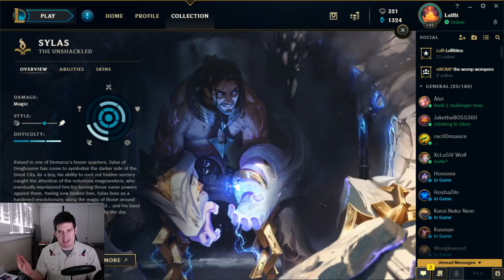5 Tips Every Sylas Player Needs To Know! League of Legends Sylas Guide 2019 Season 9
(Re-uploaded due to volume levels)